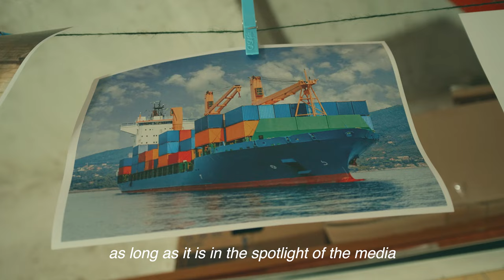The Devil's Avocado - Short Film BTS | My Røde Reel 2021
This is the behind the scenes video of our short film "The Devil's Avocado", made for My Røde Reel 2021.